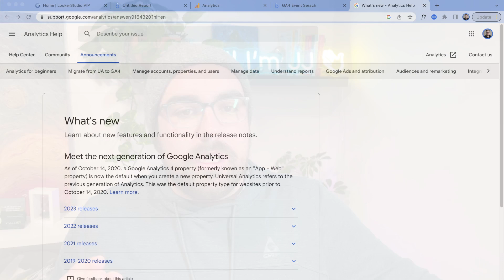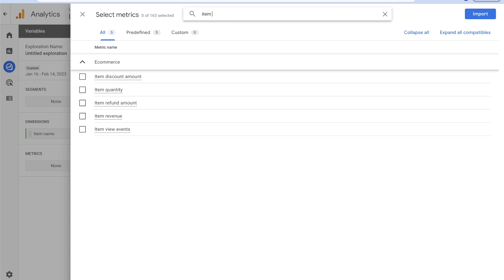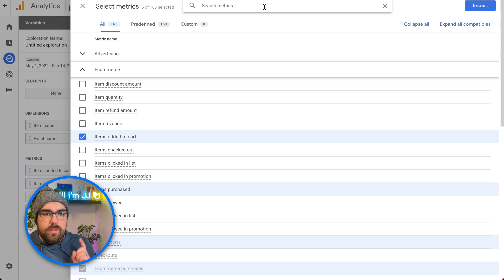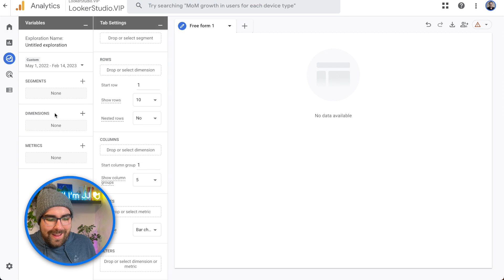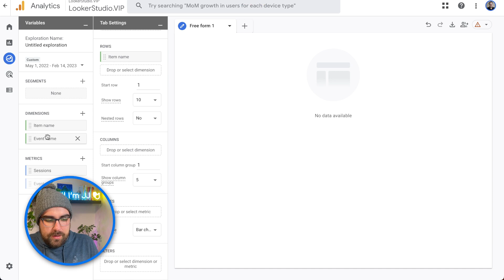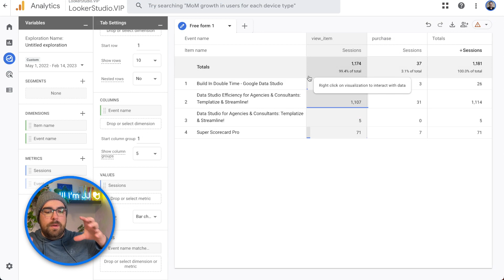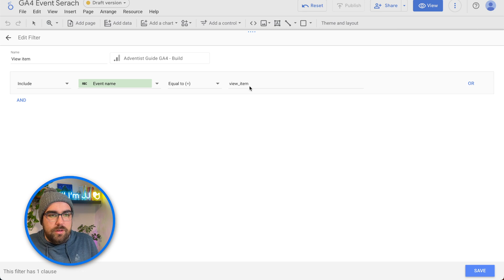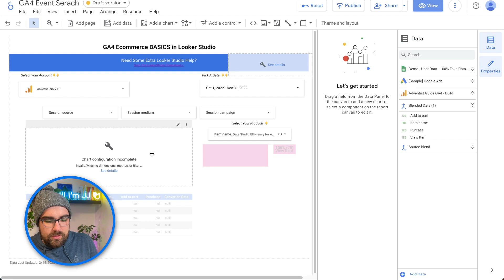GA4 + Looker Studio Item Funnel Using E-commerce Events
JJ shows you how to build E-commerce funnel reports in both GA4 Explore and Looker Studio.

0:00 - Intro
0:30 - Download the Dashboard Cheatsheet
1:02 - Updated GA4 Documentation
1:30 - Using GA4 Explore
3:13 - Charting Ecommerce Events in GA4
6:30 - Charting Ecommerce Events in Looker Studio
8:30 - Wrap Up